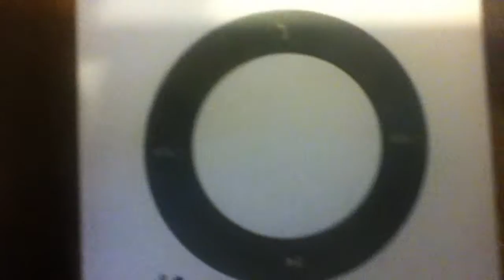Portable bluetooth speaker - Auvio- $30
This is a video of a speaker i bought at radio shack for only $30, honestly its way under priced if u ask me